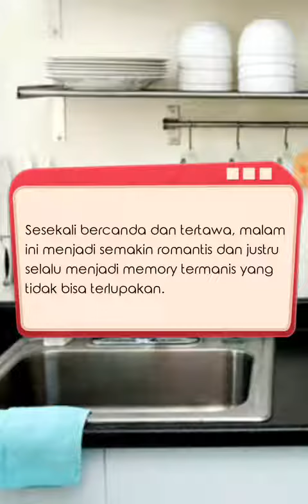7. Cuci piring berdua setelah dinner 💗 - Kode keras buat cowok dari cewek - Valentine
Smart Cooler - Phone Cooler & CPU Temp Controller is a CPU temperature detection app. It controls the operations of apps that heat up the CPU, to reduce CPU utilization and cool down your device.